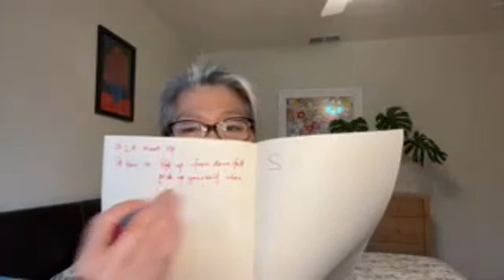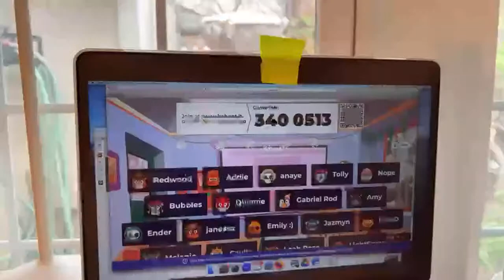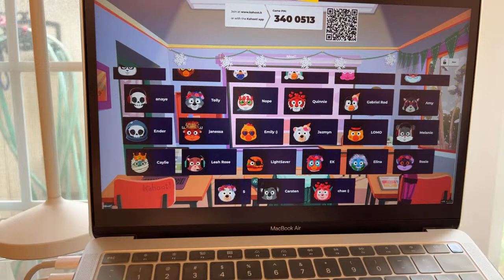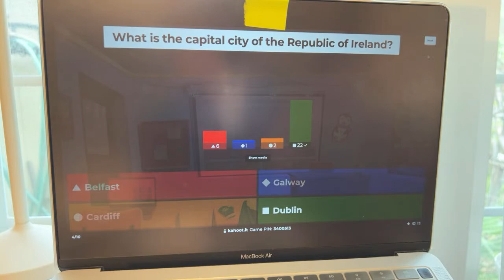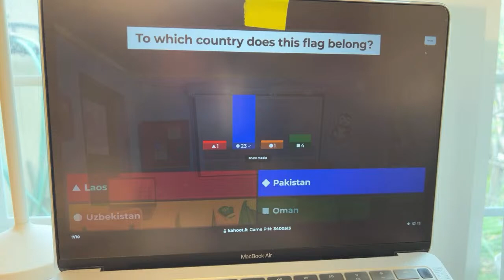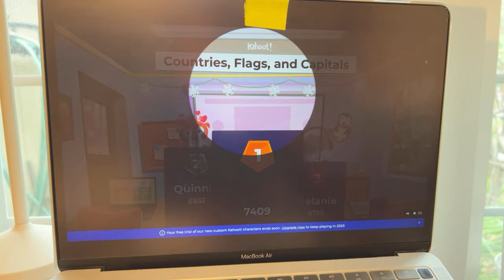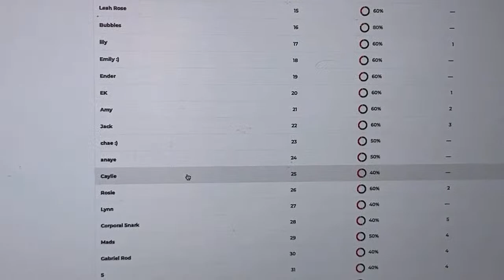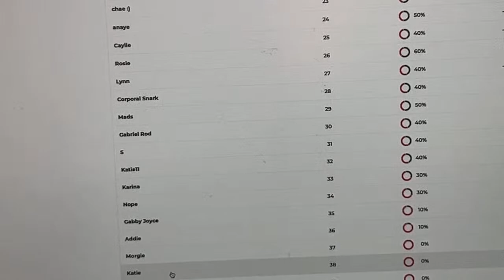Saturday night live stream, how to boost up